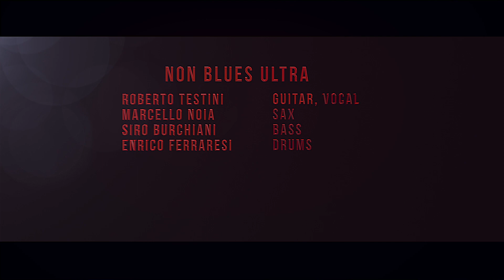Non Blues Ultra "Black Cat" | OFFICIAL VIDEO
A blend of blues, jazz, and rock with the aroma of the music of the African-American fathers of New Orleans. This project is inspired by the title of the television broadcast Non Blues Ultra, created and hosted by Roberto Testini with the collaboration of the Rai director Dario Barezzi, which aired in the 90s on the digital channels Tele+.
From this was born the CD Caffè Espresso and the original tracks that make up the repertoire. Some covers of Fats Domino, Bobby Womack, Louis Jordan, Willie Nelson complete the setlist for the evening.